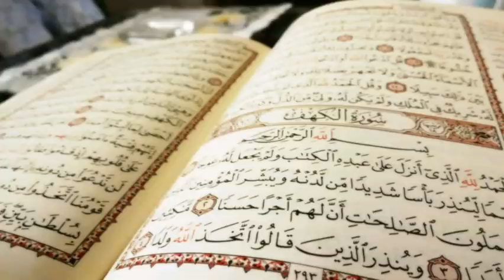Sheikh Abdurahman as Sudais - Juz 18 of the Quran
Part 18 of 30 of the Noble Quran
Beautiful Quran
Peace in mind
Peace in heart
Add free Quran
Tranquillity and calmness
Ramadan Mubarak
Ramadan Quran series